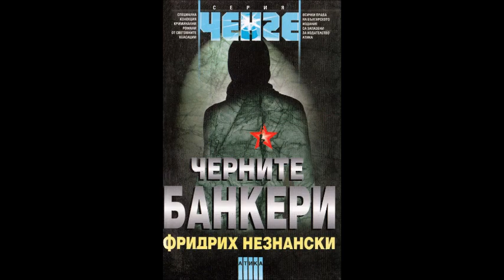Фридрих Незнански - серия Маршът на Турецки - книга 32 - Черните банкери - част 5/5 (Аудио книга)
Фридрих Незнански - серия Маршът на Турецки - книга 32 - Черните банкери - част 5/5 (Аудио книга) Криминале